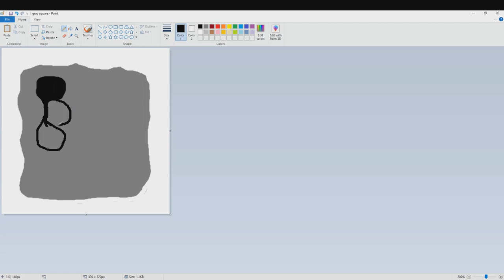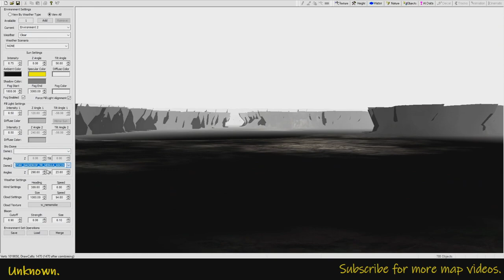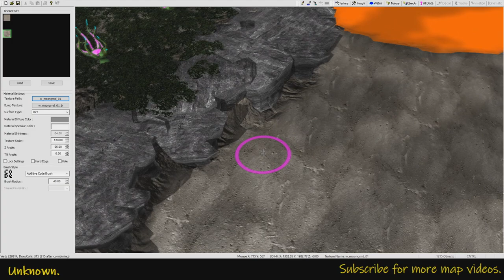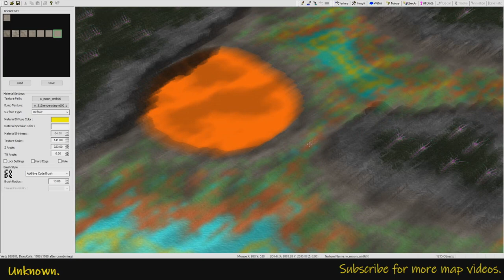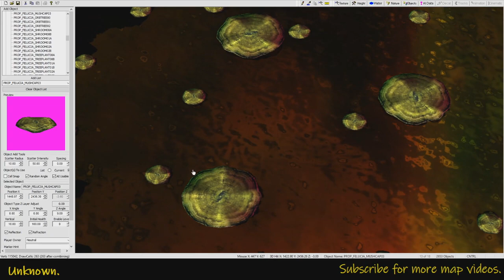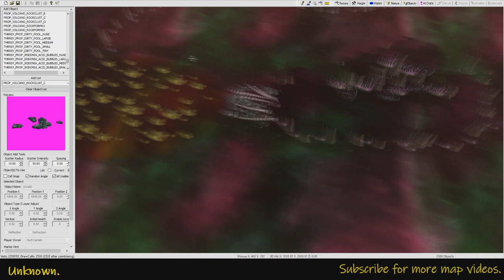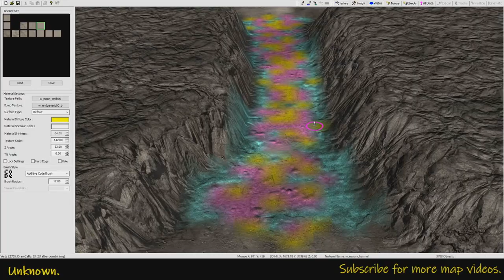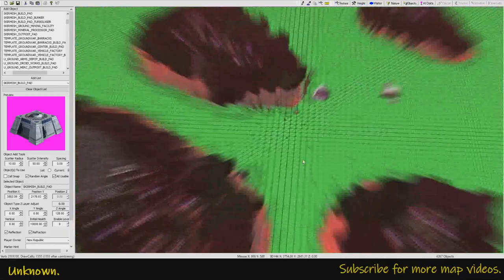Mapping One Shot: "Neon Twilight" Spooky Music Special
About a month ago (early September, I think), I had just taken my pandemic booster shot, and it was really messing with me physically, to the point where it was affecting me emotionally (only for a couple days, mind you), especially because I was really stressed about a lot of other stuff going on at the time. I needed an outlet, so I sat down, hit record, and basically made this entire map from scratch over about 6 hours with only a handful of breaks.

I added the music after the fact, and I have tried to match it up to the breaks/switches in focus. If you have no interest in the mapping itself, hopefully you'll enjoy it as a spooky Halloween-like playlist. Something something "music to fight demons to"? :V

All the music featured is from Final Fantaxy XIV, composed by Masayoshi Soken.

0:00 Slither
0:22 Ozma's Theme
2:15 The Extreme (Oracle of Darkness' Theme)
12:47 Blind To The Dark
17:48 Hunger / The Reach of Darkness
26:42 Battle With The Four Fiends
35:30 Forged In Crimson
43:08 Voidcast Savior
51:22 Endcaller
54:04 Omega^2
1:02:05 Ancient Shackles
1:06:15 Who Brings Shadow
1:10:40 Aetherpause
1:11:49 Voidal Manifest
1:15:36 Ultima
1:22:44 Hic Svnt Leones
1:26:05 Silent Scream / Scream

Alternatively, if you have any questions about the video or map itself, don't hesitate to ask! Either here or message/ping me on Discord!